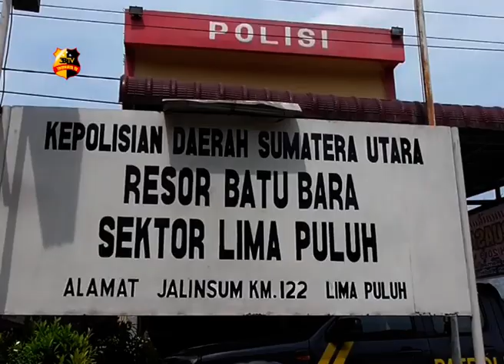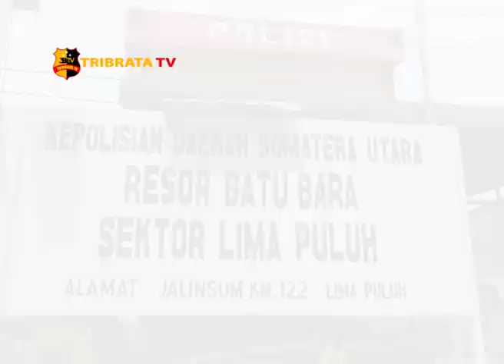MODUS RENTAL MOBIL TERSANGKA RAMPAS MOBIL KORBAN